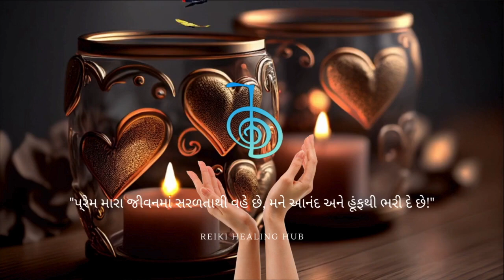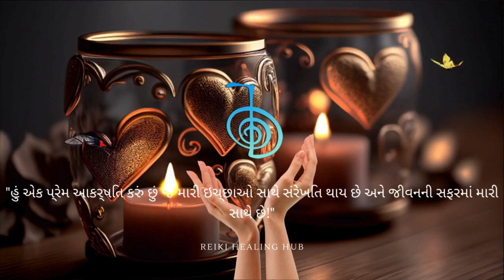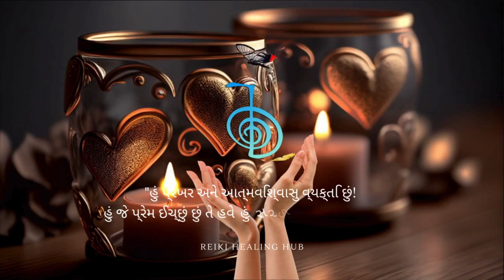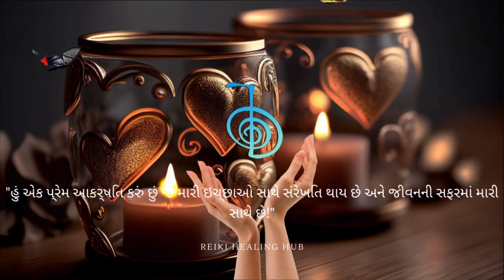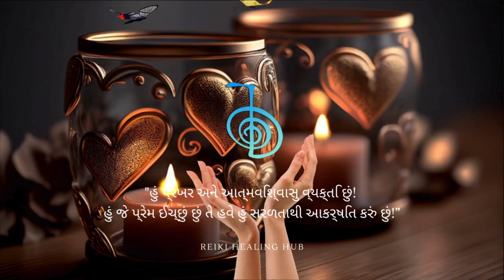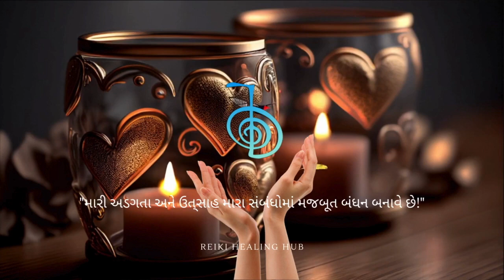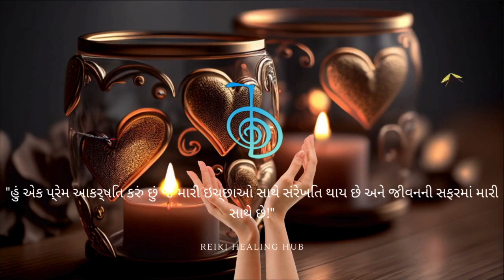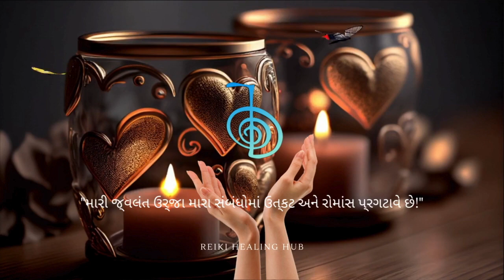Reiki ♥️🌹♥️ હું જે પ્રેમ ઈચ્છું છું તે હવે હું સરળતાથી આકર્ષિત કરું છું! reiki healing love #111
Welcome to Reiki Healing Hub, your sanctuary for holistic healing and spiritual growth through the transformative practice of Reiki. Step into a realm of positive energy and inner harmony as we delve into the ancient art of Reiki, offering guidance, insights, and practical techniques to nourish your body, mind, and soul.

At Reiki Healing Hub, we're dedicated to sharing the profound healing potential of Reiki with you. Each video is crafted with care to provide you with healing to alleviate stress, promote relaxation, and enhance your overall well-being.

Join us as we explore the limitless possibilities of Reiki healing and cultivate a sense of balance, peace, and empowerment in your life.

About Reiki self-healing sessions:

Reiki self-healing sessions offer a sacred space for individuals to embark on a profound journey of inner exploration and renewal. Within the gentle embrace of Reiki energy, participants are invited to release stagnant emotions, quiet the chatter of the mind, and reconnect with their innate sense of wholeness and well-being.

These sessions serve as a sanctuary where one can tap into the limitless reservoir of healing energy that flows through each of us, fostering a deep sense of relaxation, balance, and harmony.

Through mindful intention and gentle touch, Reiki practitioners guide participants to access their body's innate wisdom, allowing for the dissolution of energetic blockages and the cultivation of a state of profound peace and inner resilience.

With each session, individuals are empowered to embark on a transformative journey of self-discovery, embracing the radiant potential that lies within.

A few words about the Reiki Symbol Cho Ku Rei:

The Reiki symbol Cho Ku Rei, often referred to as the power symbol, serves as a potent tool for self-healing and empowerment. Its essence lies in channeling and amplifying universal life force energy, allowing practitioners to harness its healing properties for their own benefit.

When invoked, Cho Ku Rei acts as a conduit, directing healing energy to areas of imbalance within the body, mind, and spirit. Its dynamic energy clears blockages, dissolves negative patterns, and restores equilibrium, fostering a sense of vitality and renewal.

Through the focused intention and activation of Cho Ku Rei, individuals can tap into their innate healing potential, cultivating a deeper connection to their inner wisdom and resilience. As we embrace the transformative power of Cho Ku Rei, we unlock the pathway to holistic well-being, empowering ourselves to heal, thrive, and radiate with vitality from within.

The Reiki Healing Hub team 🌟